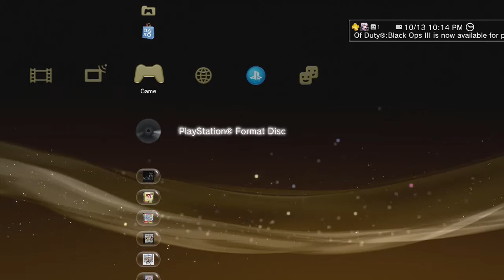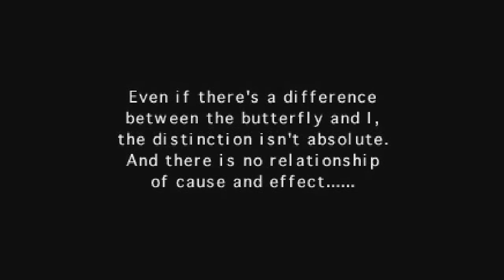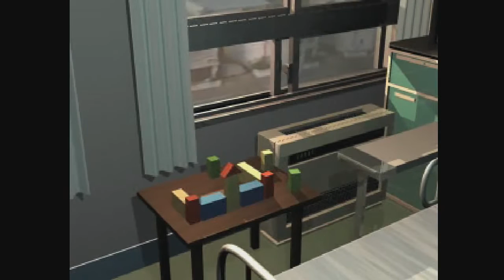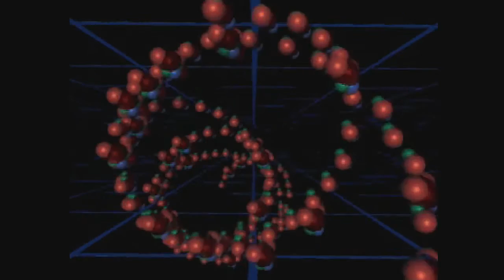Jared Stumbles Through Revelations: Persona! Part 1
This is my playthrough of Revelations: Persona on the PlayStation. Enjoy!